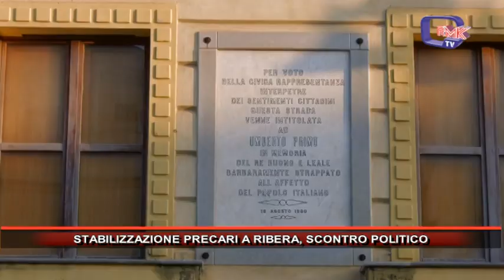STABILIZZAZIONE PRECARI A RIBERA, SCONTRO POLITICO